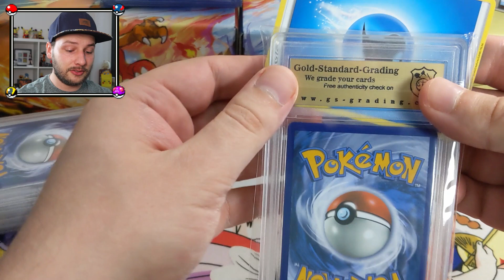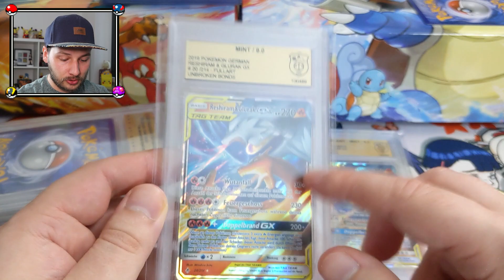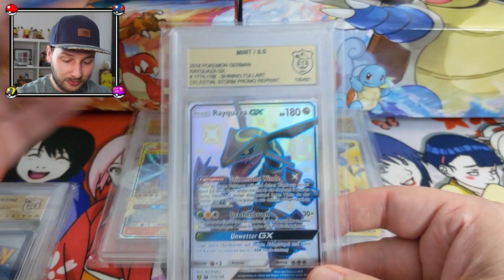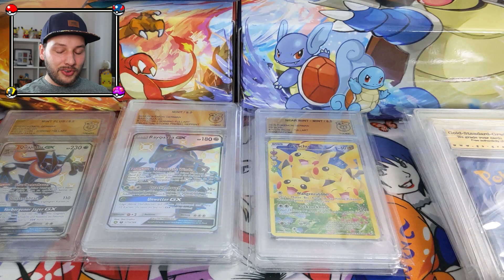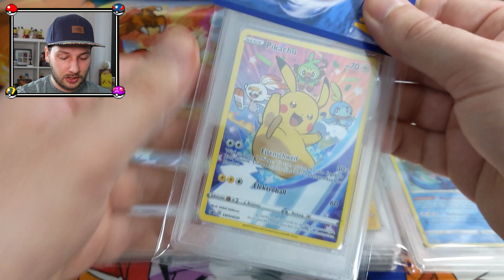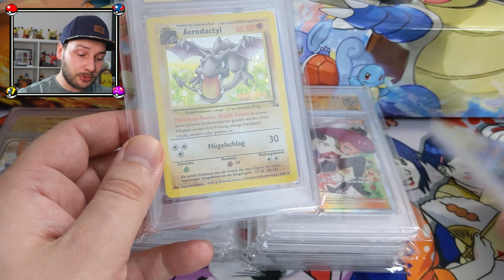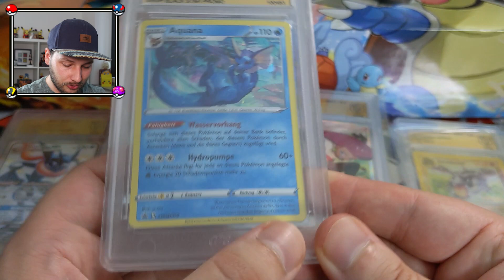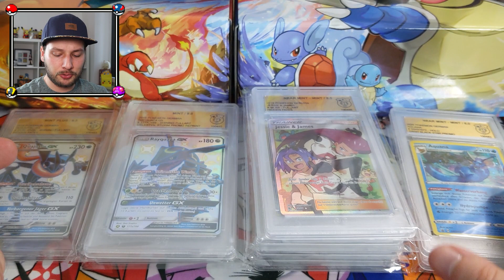Meine ERSTEN Karten sind vom GRADING zurück! Gold Standard Grading Ersteindruck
Endlich sind meine Pokemon Karten vom Grading zurück. Ich habe zum ersten Mal Gold Standard Grading getestet und schaue mir nun meine Grades an. Wie gut ist GSG? Wie zufrieden bin ich mit dem Service? Wie sind die Unterschiede zu PSA oder Beckett? Ich bin sehr gespannt und hoffe auf Bestnoten.